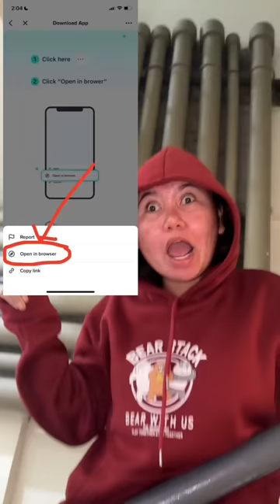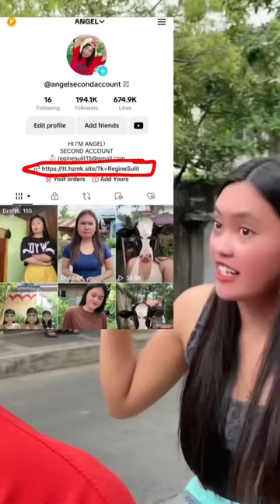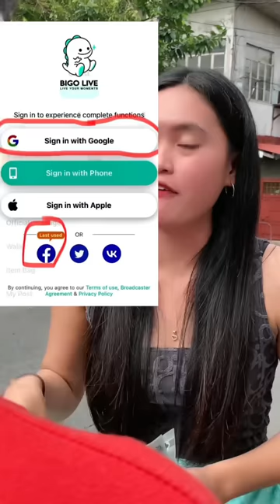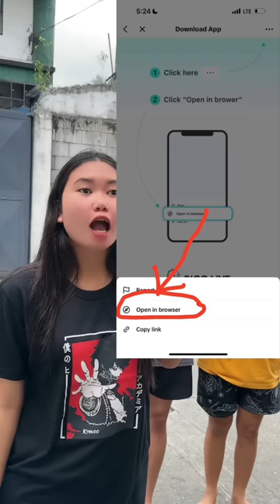EPISODE 13 | Magna and Marites | FUNNY TIKTOK COMPILATION | GOODVIBES